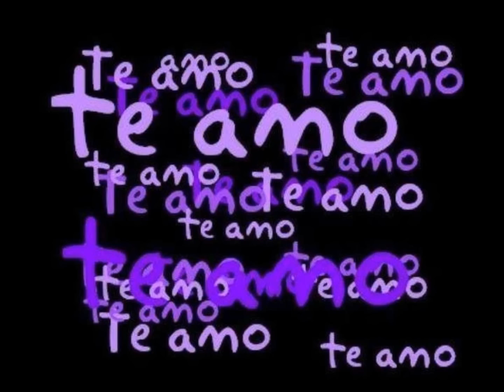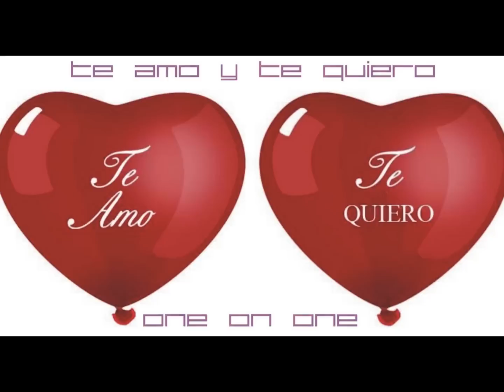Te Amo Javier Gallo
El amor. Karla y Javier Gallo